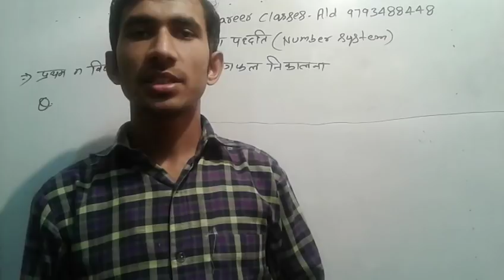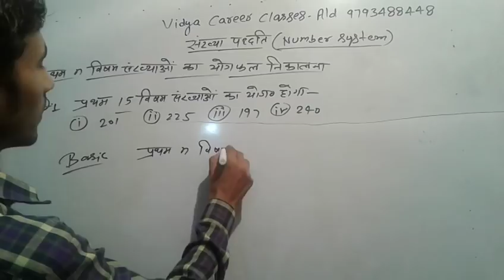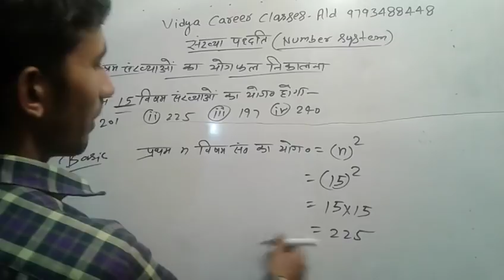प्रथम n विषम संख्या निकालने की सुपर फास्ट ट्रिक मात्र 15 सेकंड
प्रथम विषम संख्या निकालना,
 विषम संख्या,

अगर इस वीडियो में भूलवश कोई गलती हो गई है तो कृपया हमें ईमेल करें हम उसका सुधार करेंगे और क्षमा चाहते हैं

1_All Internet knowledge

2_Motivatinal videos

Contact on social platforms

2_Follow on Twitter

3_ Follow on Instagram